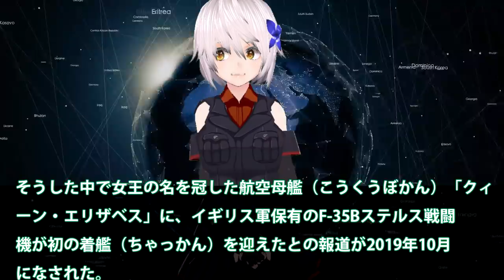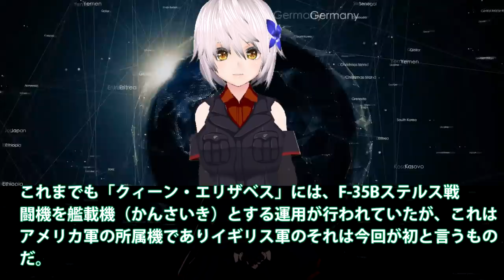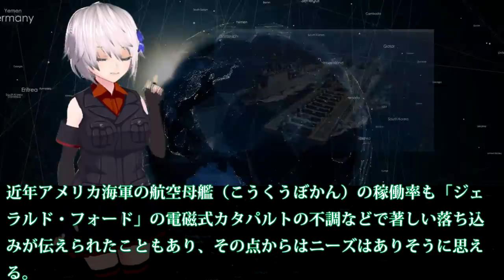最新鋭の航空母艦「クィーン・エリザベス」を南シナ海へ派遣表明！F 35Bステルス戦闘機が初の着艦に・・・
関連動画
中国が反発！英海軍史上最大空母「クイーン・エリザベス」がアジアへ派遣！F35搭載！【韓国の反応】
イギリス「日本の飛行機ヤバい」　戦艦プリンス・オブ・ウェールズを解説してみる【ゆっくり解説】

引用・転載「出典：海上自衛隊ホームページ」
引用・転載「出典：航空自衛隊ホームページ」
引用・転載「出典：陸上自衛隊ホームページ」